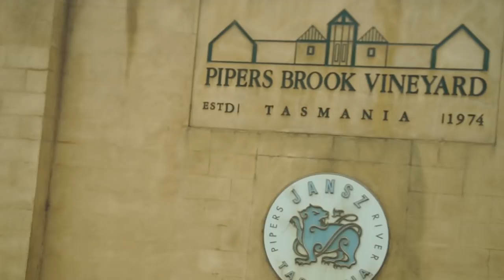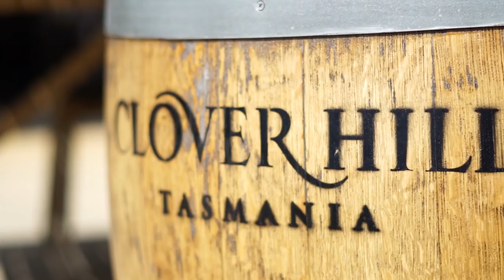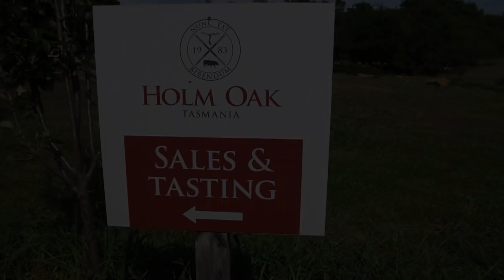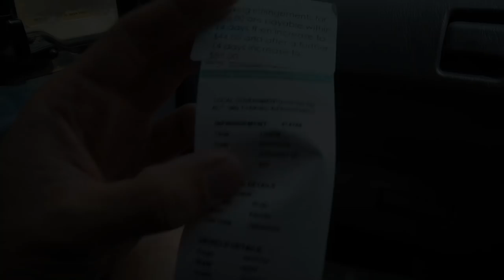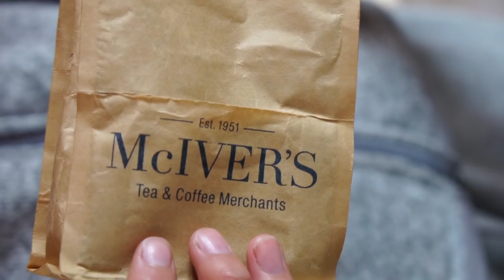The Tamar Valley - Tasmania - E14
This week we check out the Tamar Valley Wine region of Tasmania. We have only heard good things so are looking forward to it. Our first port of call is Pipers Brook Vineyard as this is where we are camping for the night.

The next day we make our way to The Leaning Church Vineyard, Clover Hill, Goaty Hill Wines & Holm Oak Vineyard. We finished off our Tassie dozen and posted them all home to the main land.

We then went back into Launceston to Collect our broken power hub which we were lucky enough to get repaired, and then made our way to Boat Harbour Beach, where we were going to spend our last few days before we caught the Spirit back to the mainland.

Dont forget to check out our instragram and facebook pages as well

Cheers, Matt & Holly